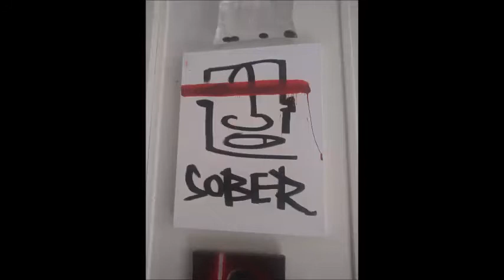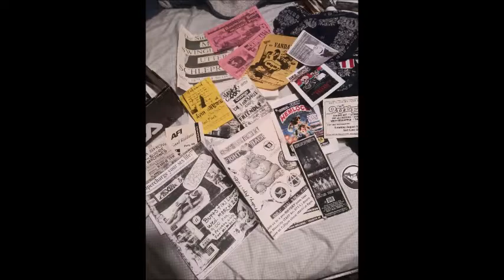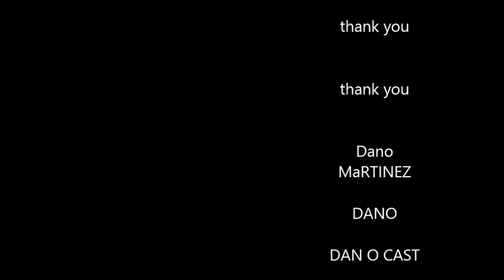Art o Cast episode #5 Dan Martinez